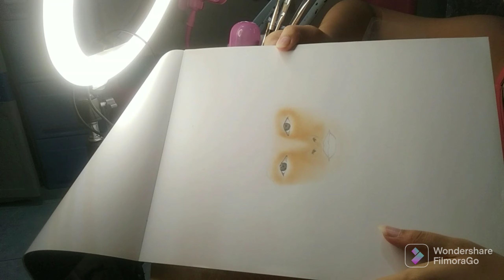01 Self Portrait || Make-up Foundation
I am using my old Foundation in Natural shade(hindi pala sakin sa inay ko pala)
~Make-up brushes na inorder ko sa shoppee nung mga nakaraang buwan since hindi ko naman nagagamit o hindi na ako nag m'make-up, gamitin ko nlng sa arts hehehe..

Leave a comment thank you.